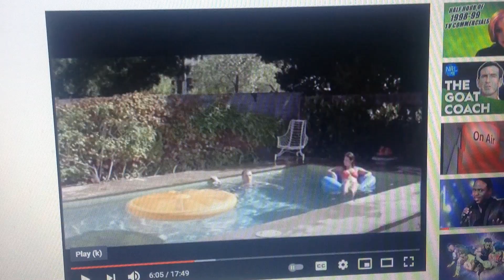Peters 2008 Ad